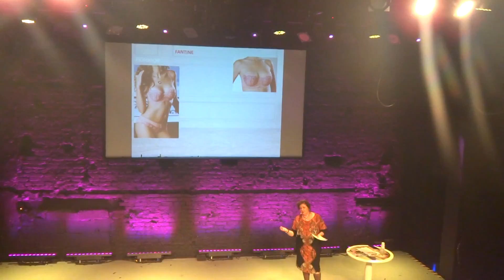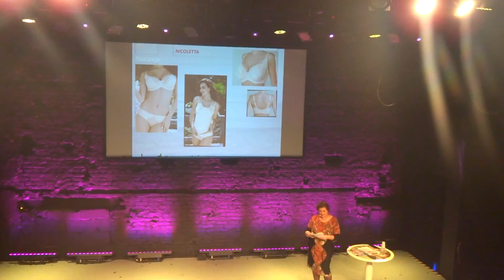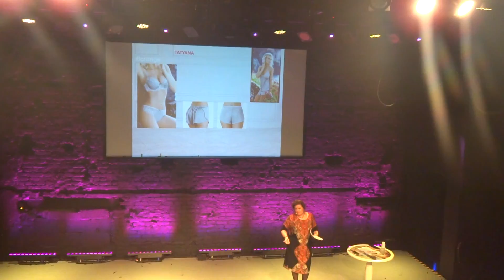Forange - 3. kataloga kolekcijas apskats